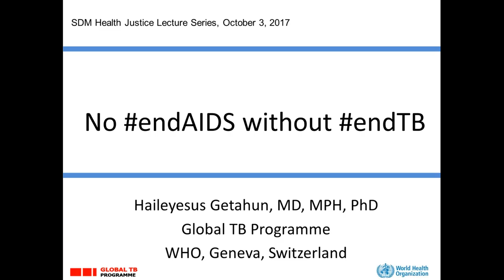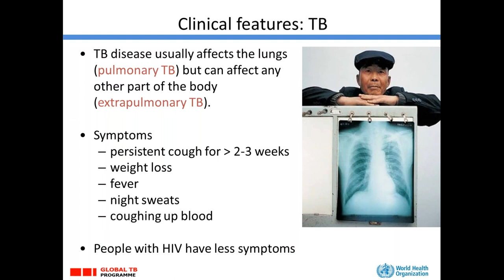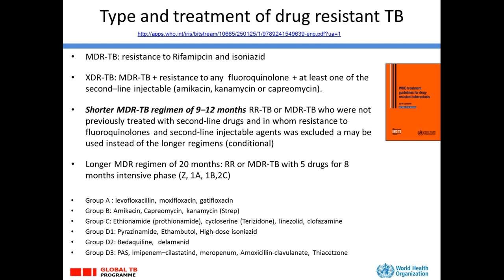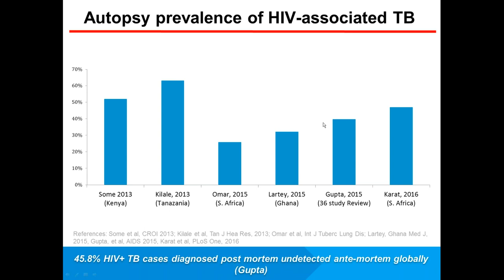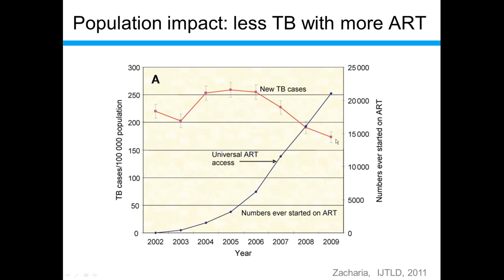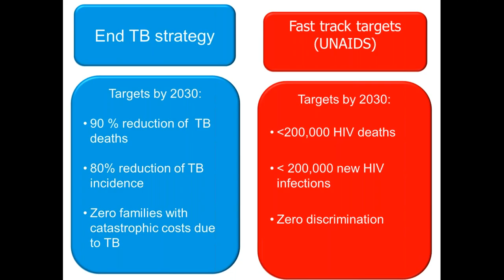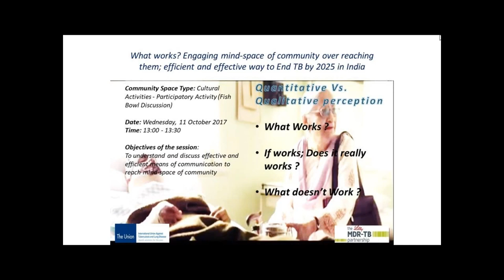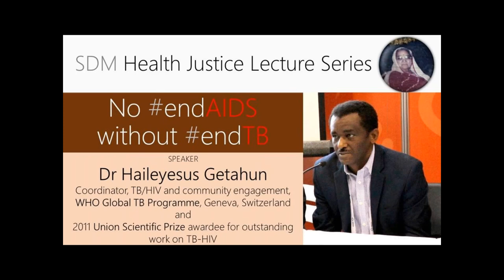No endAIDS without endTB!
Dr Haileyesus Getahun, Coordinator of TB/HIV and community engagement at the WHO Global Tuberculosis Programme, delivered the October 2017 e-talk/ online lecture as part of the Shanti Devi Memorial Health Justice Lecture Series. He spoke on "No endAIDS without endTB".

Dr Haileyesus Getahun leads efforts to scale up the implementation of collaborative TB/HIV, community-based TB activities and integration of TB into maternal, newborn and child health services at the WHO. Earlier he coordinated and served as the lead writer for the global WHO interim policy on collaborative TB/HIV activities, the revised recommendations for improving the diagnosis of TB among people living with HIV, the WHO policy on TB screening and prevention among people living with HIV as well as the WHO policy on the management of latent TB infection. He has also contributed to the development of ART and TB treatment guidelines of WHO. In October 2011, Dr Getahun was awarded the prestigious Union Scientific Prize for his work on TB and HIV-associated TB.

Know more about Shanti Devi Memorial Health Justice Lecture Series

Thanks
CNS Team